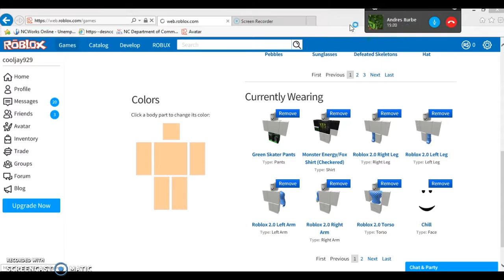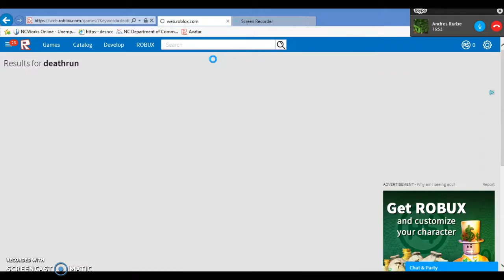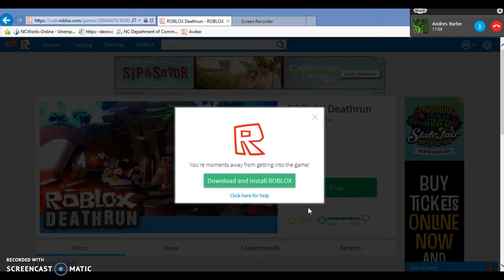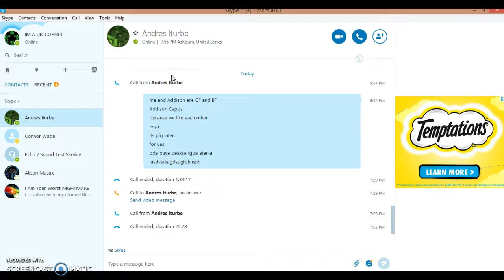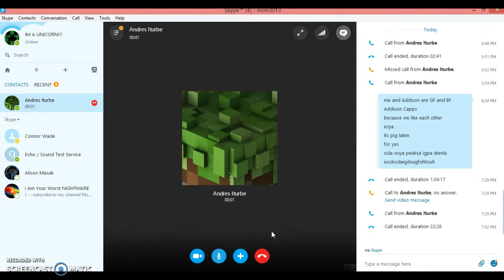roblox death ron silver play button